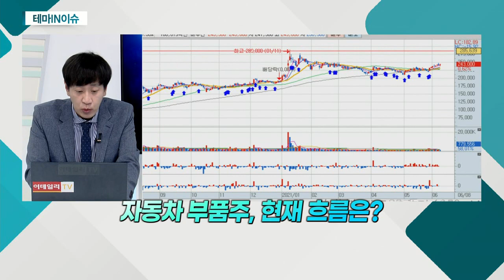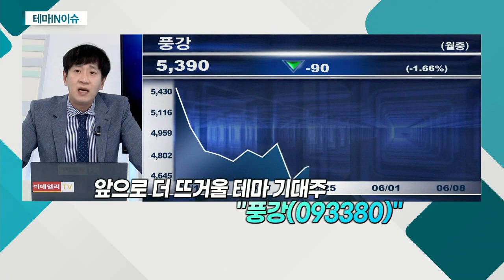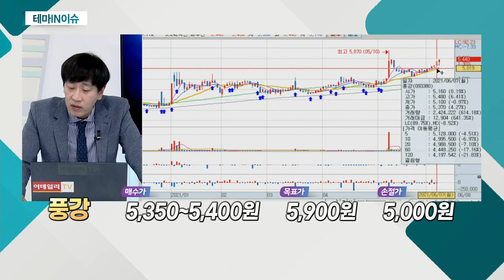풍강(093380)... 자동차 부품주_테마IN이슈 (20210608)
- 완성차 업계, '반도체 대란' 이후 호전 전망
- 골드만삭스, 2분기 반도체 공급 부족 회복 전망
- 하반기, 신차 출시에 대한 기대감
- 하반기 부품 수급 개선… 가동률 상향 기대감
- 견조한 시장 수요… 판매 호조세 전망

풍강(093380)
- 자동차 너트 전문 생산 업체
- 현대차ㆍ기아 등 완성차 1차 협력업체
- 1분기 영업이익 전년비 약 10배 증가
- 글로벌적 품질ㆍ경쟁력 확보
- 1월 전기차 배터리 너트 등 벤더사 통해 납품
- 전기차용 보안너트 개발 중